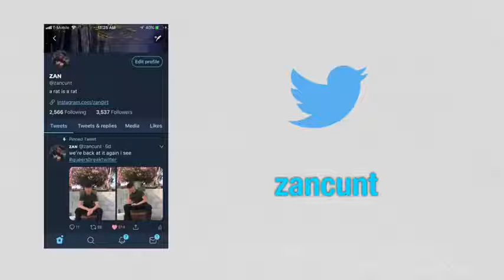Top 10 famous singers slaying without microphone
Hi guys so for today's video top 10 famous singers slaying without microphone hope you enjoy this video and subscribe to my channel MT OFFICIAL and my other channels I love you guys so much and I will see you in the next music video/videos love you guys so so much. And also watch my latest videos and subscribe to my channel/channels in order for you guys to have a wonderful shout out hope you guys enjoy this video and leave a like.